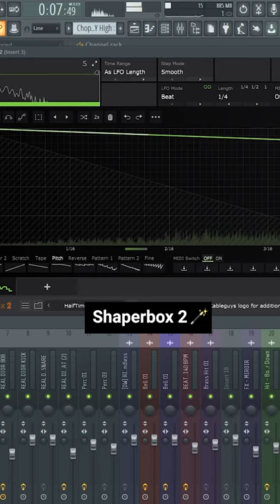Making a classical drill beat 2021 pt.2 😈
Original piece:  Chopin - Nocturne in C Sharp Minor (No. 20)

THIS CONTENT IS MADE FOR ENTERTAINMENT AND CREATIVITY PURPOSES ONLY

Anyone who re-uploads the video will be removed from YouTube on Copyright consequences.

ALL VISUAL AND COMPOSITIONAL RIGHTS RESERVED © Avet's Beats

Step 1 - 🛠 Drag it on your DAW

Step 2 - ⏰ Change the bpm to 140

Step 3 - ✏️ Resize the part from entire song

Step 4 - ↔️ Stretch it to 8 bars

Step 5 - Open in new Fruity Slicer ✂️ (Slice in Beat and Put in Reverse)

Step 6 - 🪄 Put effects like EQ (cut the low end), Halftime 🔀, Shaper box 2, Vahlalla verb

Step 7 - Drums 🥁